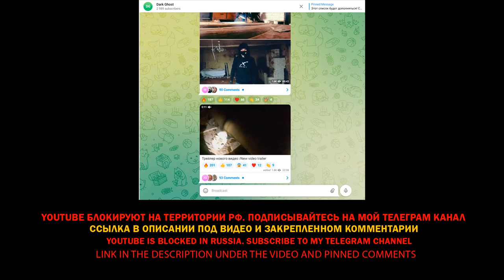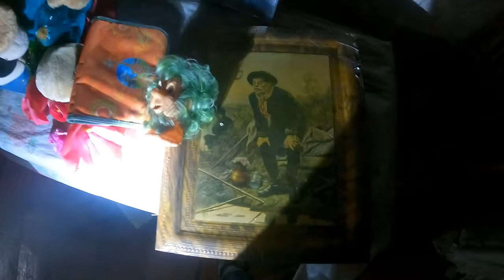САМЫЙ СТРАШНЫЙ дом С ДЕМОНОМ / THE MOST SCARY HOUSE WITH GHOSTS